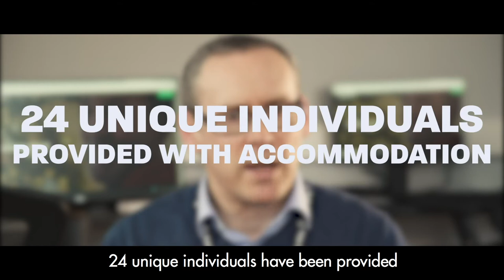Housing First During COVID-19 - Peter McVerry Trust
Our Deputy CEO, Brian Friel gives an update on our Housing First work across the four regions of Dublin, Mid-East, Midlands, North East as strive to continue to deliver house for those most in need.